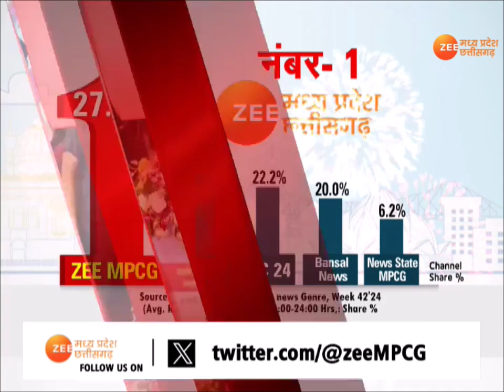Neemuch : नीमच दौरे पर CM Mohan Yadav, सीएम ने जनता को किया संबोधित | Latest News | Zee MPCG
Neemuch : नीमच दौरे पर सीएम  डॉ. मोहन यादव, सीएम ने जनता को किया संबोधित | Latest News | Zee MPCG